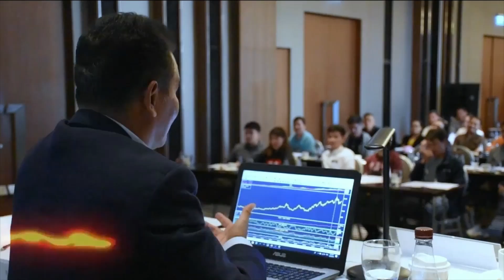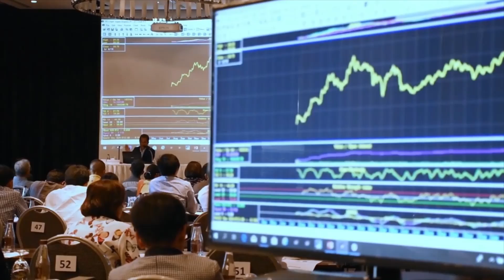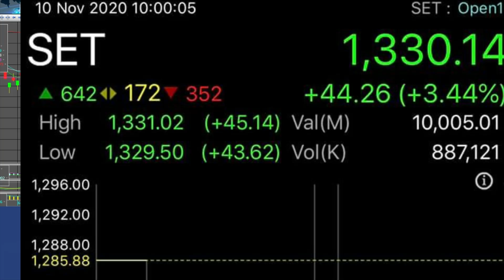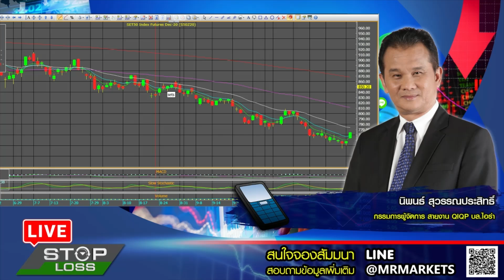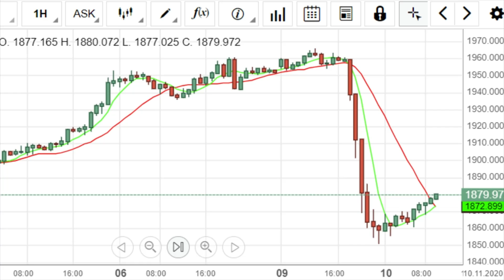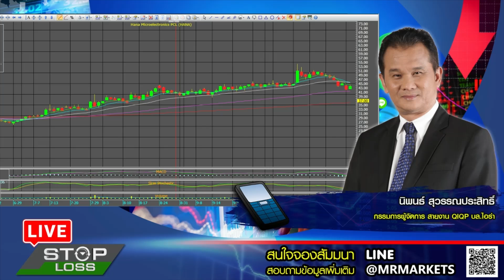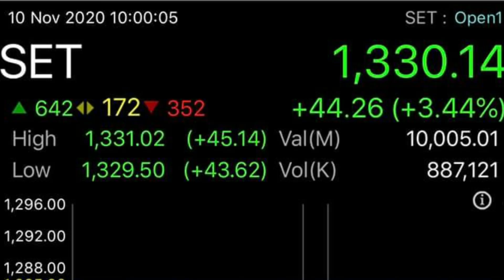10112020 stop loss